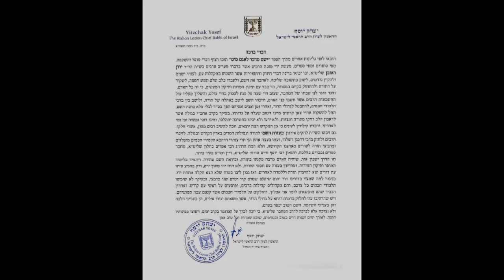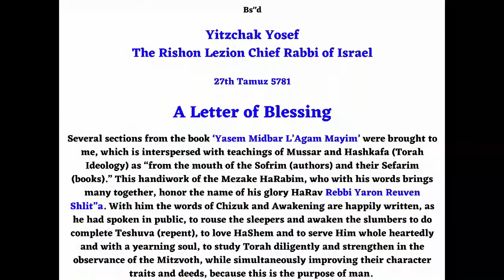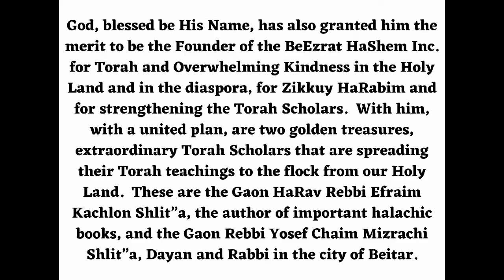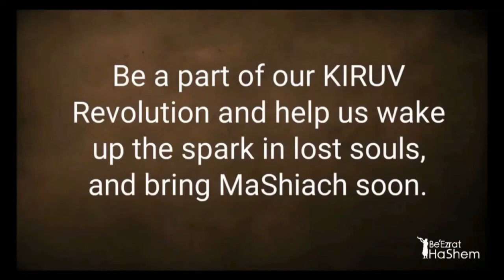KITZUR SHULCHAN ARUCH - 45